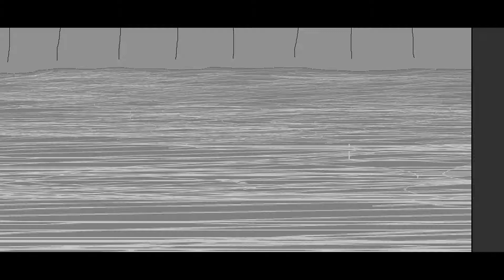Бухарь Боб 8 [ГЛАВА 21]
[Описание мультфильма от автора]
Бухарь Боб 8 - Последний полнометражный мультфильм, созданный мною и выпущенный в начале 2020 года.
При первом же выходе в 2020 году - он выходил лишь по сценам, ибо полную версию мне не удавалось загрузить на Ютуб.
Спустя много времени после бана оригинального канала VladDikPie - я решил вновь склеить все сцены в единое и выложить мультфильм в полноценной версии. Но я опять потерпел неудачу, и теперь вынужден вновь выкладывать мой полнометражный мультфильм по сценам...
[Информация о мультфильме]
Дата первого выхода - 2 Января 2020 года.
Длительность мультфильма - 3 часа
Жанр - Боевик, Хоррор, Фантастика.
Главные герои - Бухарь Боб, Пыхарь Боб, Качок Боб, Гопник Боб.
Актёр озвучки - VladDikPie
Монтажёр - VladDikPie
Сценарист - VladDikPie
Музыка из мультфильма -
Korpiklaani - Päät Pois Tai Hirteen ​[INTRO]
Papa Roach - Blood Brothers
LUMEN - Космонавт
Papa Roach - Life Is A Bullet
Creepypasta Land - Disturbing Video Game Music 26 Bitores Mendez
LUMEN - Моё время
Papa Roach - Code of Energy
Papa Roach - Stop Looking Start Seeing
Evil Not Alone - Улетай [РИНГТОН КАЧКА БОБА]
uamee - HIGH QUALITY NAHUI (Instrumental) [РИНГТОН ГОПНИКА БОБА]
Papa Roach - Between Angels And Insects
Digimortal - Р-Эволюция
Hollywood Undead - Whatever It Takes (Cover на русском | RADIO TAPOK)
Papa Roach - Dead Cell
iPhone Ringtone Trap Remix [РИНГТОН БУХАРЯ БОБА]
КРЫЛЬЯ - Дух рок-н-ролла
Vovan Films - Stoп КонтроLL (Original Mix)
Outlast - 09 Stealth Part 1
Papa Roach - Blanket Of Fear
Outlast - 16 Prison Trap
Skillet - Feel Invincible (Cover на русском | RADIO TAPOK + Ai Mori)
Outlast - 28 Father Martin Part 1
Outlast - 03 Soldier Attack
Outlast 2 - Marta Investigate V2
Outlast - 37 Soldier Death
Outlast - 21 Male Ward Chase
Portal 2 - Technical Difficulties
Outlast - 24 Surgeon Attack
Outlast 2 - Ceaserean Cinematic Mine Underground
Outlast 2 - Village 02 Chase Stinger 01
[AMATORY] - Белый шум
Slipknot - People = Shit
Slipknot - Nero Forte
Outlast 2 - Church Chase Low
Крылья - Один во мраке
RADIO TAPOK - Dragula (Rob Zombie Russian Cover) | HARD PLAY
Eisbrecher - Kein Mitleid
RADIO TAPOK - Учусь Летать
Eisbrecher - Eiszeit
Slipknot - Unsainted
Arch Enemy - Despicable Heroes
Drowning Pool - Bodies
Portal 2 - OMG, What Has He Done?
Slipknot - (Sic)
Portal 2 - There She Is
Dead Space 1 - Entering Zero-G
Slipknot - Sulfur
Amnesia The Dark Descent - old_serene
Amnesia The Dark Descent - 09_amb_safe
Portal 2 - Turret Redemption Line
Portal 2 - Escape
Portal 2 - PotatOS Lament
WALL-E The Video Game Music - Sandstorm Sprint
Creepypasta Land - Field2
[AMATORY] - 15/03
Interstellar Main Theme
WALL•E The Video Game Music - Stowaway to Space
The Offspring - The Kids Aren't Alright (Russian Cover by RADIO TAPOK / Кавер)
Wildways - Страх [ТИТРЫ]
[Теги]